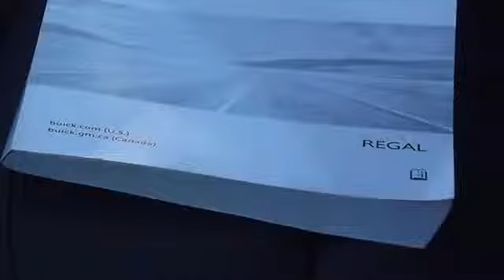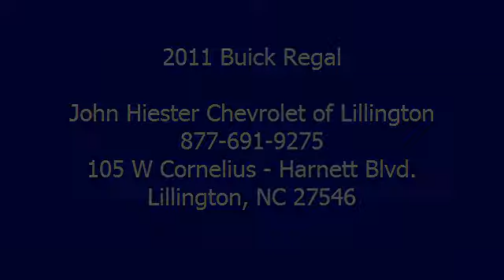2011 Buick Regal - John Hiester Chevrolet of Lillington - Lillington, NC 27546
105 W Cornelius - Harnett Blvd.

For Sale: 2011 Buick Regal
VIN: W04GW5EV5B1125226
Engine: 2.0L
Drivetrain:
Transmission: Automatic
Mileage: 22,403
Color: Summit White (exterior) Ebony (interior)